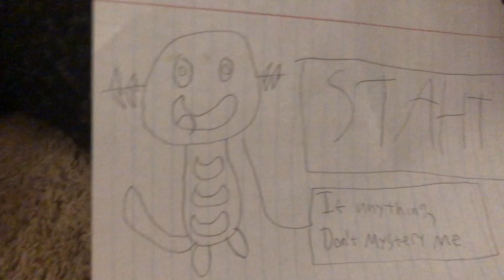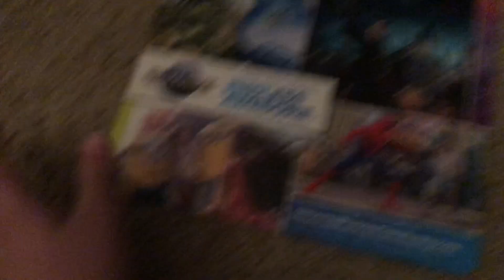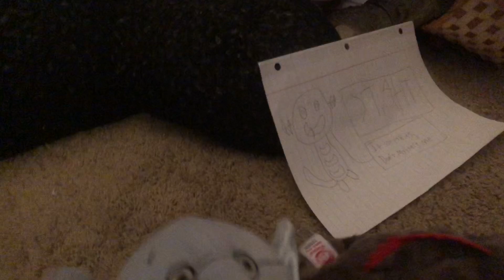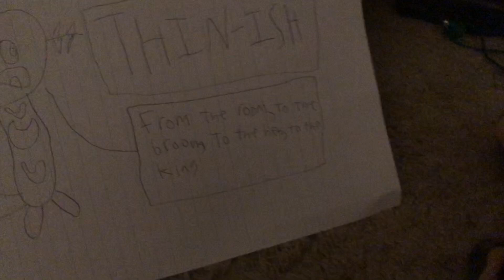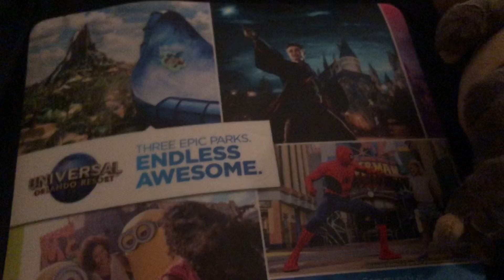The Challenger 2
The sequel 6 months in the making follows the Canadian dinosaur, German elephant and English giraffe trying to hang out together after the American sponge goes on vacation. When a lobster named Clarissa arrives to fill in for the sponge, the four are challenged by Chopper to complete an obstacle course on the set of his new film, The Battle of Boothbay Harbor.